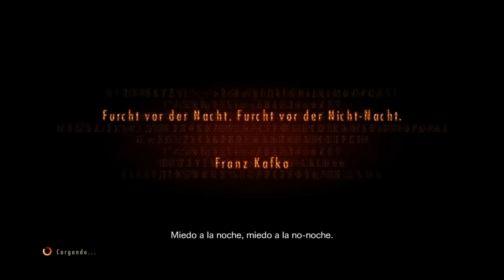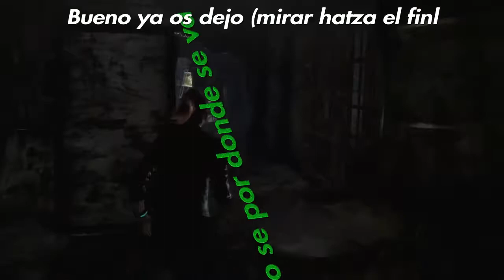Resident Evil: Revelations 2 El Comienzo De Una Gran Aventura!!!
Primer capitulo de esta serie que estoy haciendo. Resident Evil: Revelations 2